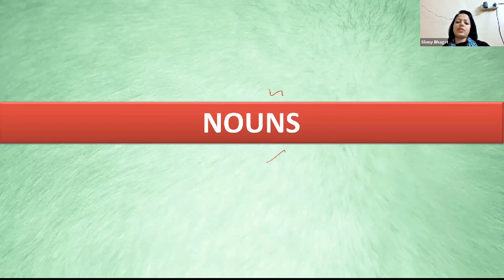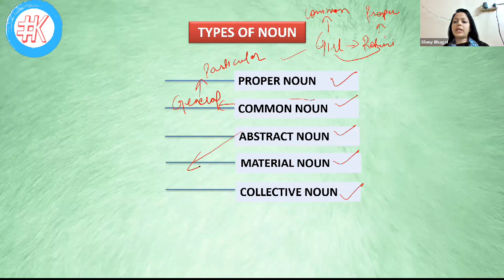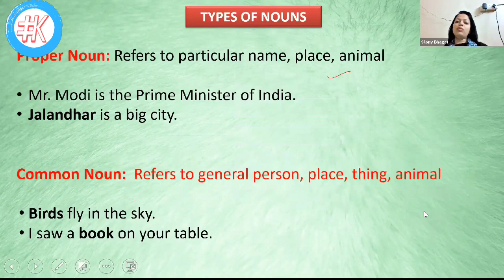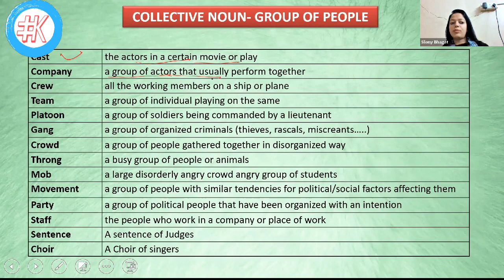Nouns Session • English Session with Silony Ma'am | RRB GBO/SO Sc 2/3